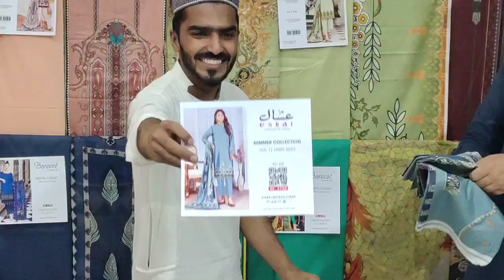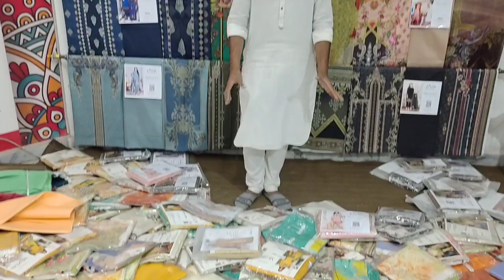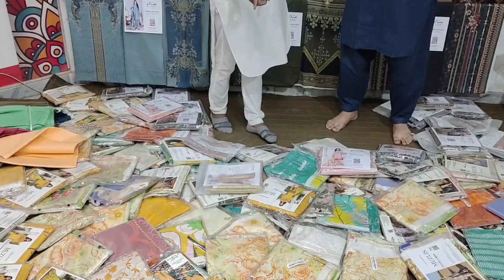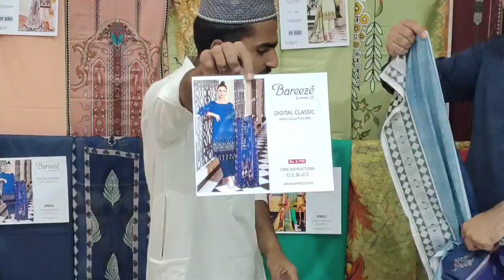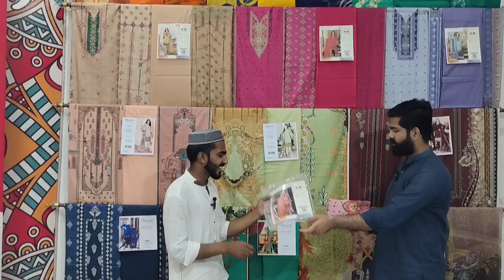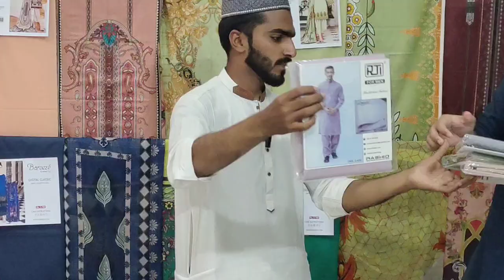Alkaram Sapphire Khadi Gul Ahmed l Branded Suit Wholesale Price Faisalabad l New Design RS 300 l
brand new variety three piece suit factory rate wholesale price Faisalabad lawn collection new design for sale branded collection wholesale market in Pakistan

. Ch Sufyan in Pakistan.